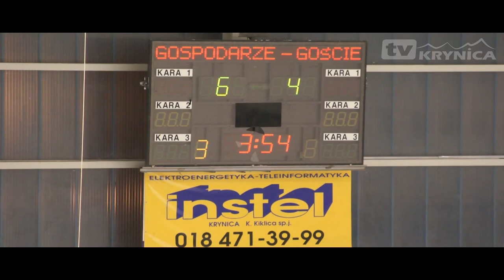W sezonie 2011/2012 kateheci ostatecznie na trzecim miejscu.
W niedzielę (11 marca) w obecności setki widzów KS KTH Krynica rozegrała ostatni mecz sezonu 2011/12. Kryniccy hokeiści w konfrontacji z opolskim MUKS Orlikiem wygrali 6 - 4 (1:3, 3 : 1 i 2 : 0). W końcowym zestawieniu z 49 punktami uplasowali się na trzecim miejscu. Pierwszą lokatę zajął klub GKS Katowice (77 punkty), zaś drugie - Polonia Bytom ( 53 punkty).

     Bramki strzelili: 0 : 1 Błaszków 4, 0 : 2 Cwykiel 10, 0 : 3 Bernacki 12, 1 : 3 Pawlik 15, 2 : 3 Brocławik 21, 2 : 4 Sznotala 26, 3 : 4 Zieliński 38, 4 : 4 Dubel 38, 5 : 4 M. Kruczek 49, 6 : 4. M. Zabawa 57. W sumie hokeiści kryniccy oddali 43 strzałów, natomiast Orlik - 16. Mecz sędziowali: Waldemar Kupiec, Rafał Gawron i Sebastian Adamoszek.